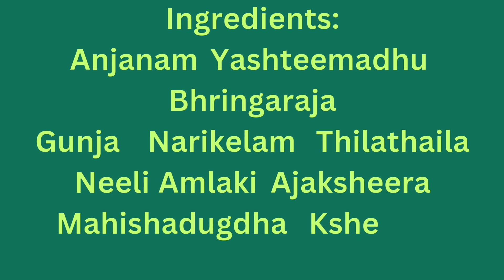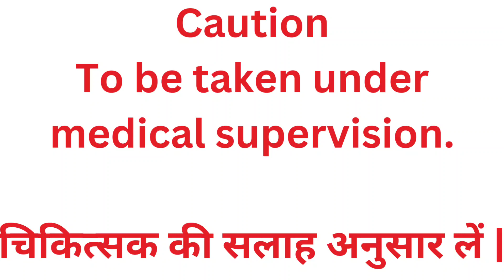Chaintanya’s Neelibhringadi Taila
Neelibhringadi Taila – Nourishing Hair Oil

Promote hair growth and reduce dandruff with Neelibhringadi Taila. This unique oil also provides soothing comfort to your eyes and head

Nourish your hair and promote growth while reducing dandruff with Neelibhringadi Taila. This unique oil also provides soothing comfort to your eyes and head, making it a perfect addition to your hair care routine.